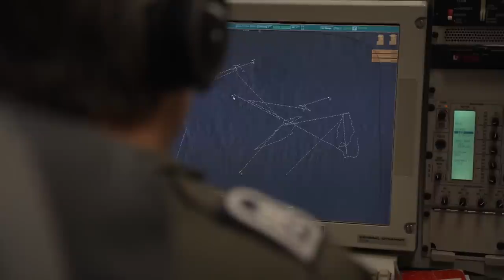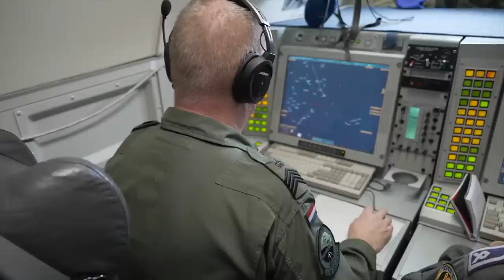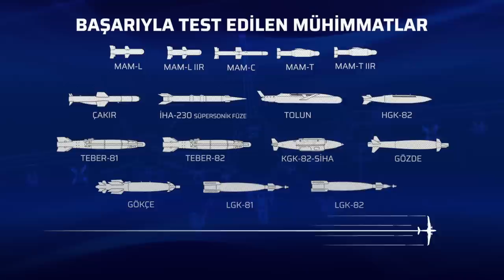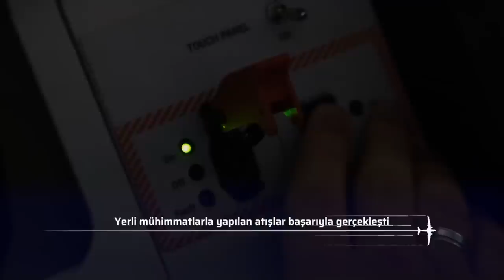Rusya Karadeniz'de İngiliz keşif uçağına 2 füze birden ateşledi Tolga Özbek ile gündem 15 Eylül 2023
Tolga Özbek ile gündem 15 Eylül 2023 konuları:
00:00 Giriş
00:18 Rusya, geçen yıl İngiliz keşif uçağı RC-135W Karadeniz üzerinde uçarken füze ile vuruyordu. Yanlış anlaşma ise Rus pilot Su-27'den keşif uçağına iki füze attı. Füzeler isabet etmedi. Gerçekler bir yıl sonra İngiliz Savunma Bakanlığı tarafından kabul edildi.
06:44 Mecburi iniş yapan Ural Havayolları'nın A320 uçağı. Bir yolcu uçağı tarlaya iner mi? Bu olay nasıl oldu?
10:32 Türk Hava Yolları Uçuş Akademisi TAFA'nın Cessna 172 tipi eğitim uçağı, Türkiye'ye getirilirken Kanada'da arıza nedeniyle mecburi iniş yaptı. Alman pilot yaralı kurtarıldı.
13:41 Ukrayna İngiltere ve Fransa'dan aldığı seyir füzeleri ile Rusların Kırım'daki deniz üslerini vurdu. Operasyonun detayları videoda.
16:26 THY'nin yeni iştiraki AJet, personel alımına başladı. Hangi özelliklere sahip olanlar alınacak?
19:05 AKINCI TİHA sistemi, gökyüzündeki 30 bininci uçuş saatini tamamladı. 8 ülkeye ihraç edilen İHA sistemi ile BAYKAR satış yaptığı ülke sayısını 32'ye çıkardı.
20:36 TUSAŞ ANKA ailesi ile Kazakistan'da ortak İHA üretimi yapacak. Bu ne anlama geliyor?
22:03 ROKETSAN yeni mühimmatlar ile ihracata tam gaz devam ediyor. AKINCI'ya uygulanan İHA-230 mühimmatı ihraç edildi. ATMACA ise seri imalatta.
24:22 Boeing, 6'ıncı nesil savaş uçağı projesinde ben de varım dedi. İşte hazırlanan konsept.
26:34 Pratt&Whitney'in başı Airbus A320neo serisinde kullanılan PW1100G motoru ile başı dertte. Gelecek yıl kontroller için 650 uçak yere inecek.
28:32 Dilan Polat konusunda yediğim linç :)